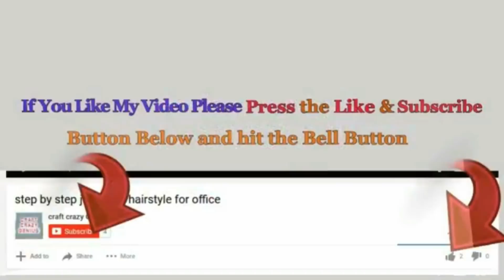4 Christmas Decoration idea with Cardboard | DIY Affordable Christmas craft idea🎄78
Hello viewers!